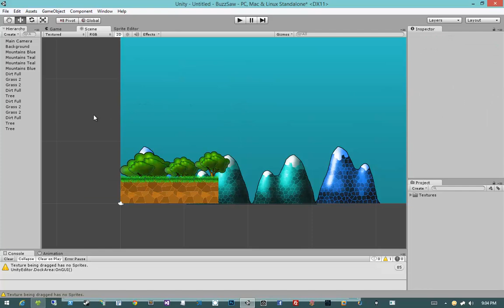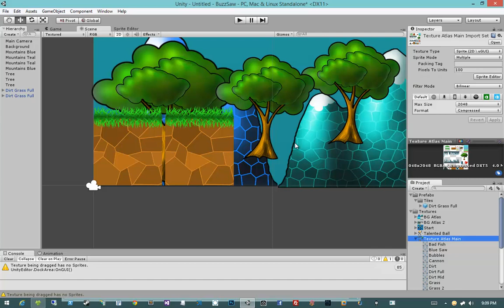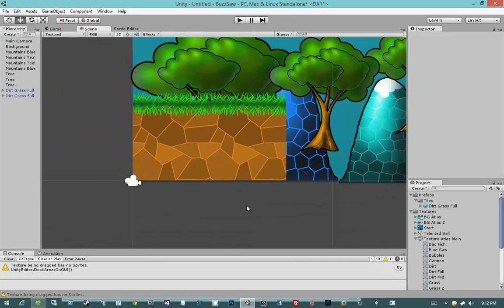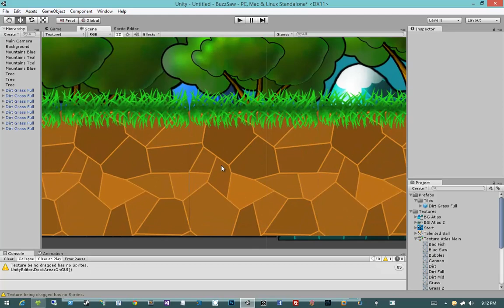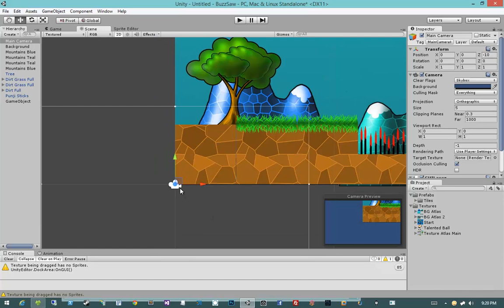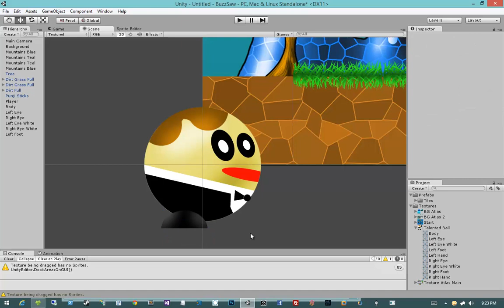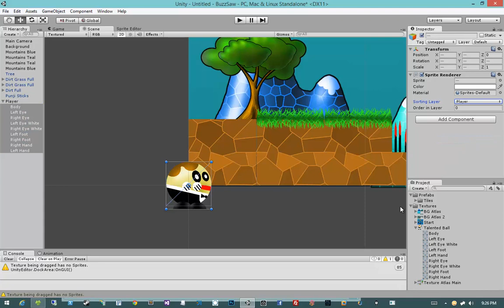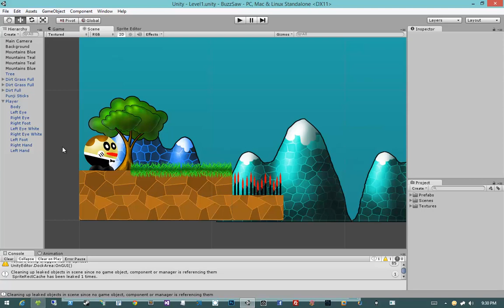🔴 Prefabs & Player • Placing our Tiles • Create 2D Games in Unity • Unity Game Development • (Pt. 3)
Learn 2D Unity Game Development - Placing our Tiles - Prefabs & Player.

Now, we turn our sprites into prefabs so that we can reuse them later.

In videos no. 1 - 4, we will learn about how to manipulate sprites in Unity and place them on our level.

This course shows the entire process of creating a fully featured, polished, 2D game in Unity 4.5  We show many of Unity’s new 2D features, such as the sprite renderer and editor - as well as animation, sound, custom character controllers, and more. At the end of the series, we wrap up by constructing two fully featured levels for our game.

This series expects a beginner-level understanding of C# as well as a very basic understanding of Unity’s interface. However, people completely new to Unity can use this series as an accelerated introduction to the beginner-to-intermediate features of the engine.

This 38-part course provides a full introduction to all the basic fundamentals and core concepts of Unity for beginners. Learn how to use the world's best real-time development platform - learn Unity the easy way.

Enter the world of real-time content creation as a beginner, or expand your game development knowledge with a Unity course taught by top-rated instructors. This course focuses on Unity Fundamentals, an intensive and in-depth training set for Unity 4.5 game development software. Completing this Unity course, will set you up for more advanced Unity courses and/or to build real-time 2D projects that focus on the following industries : Games, Animation, and more.

Apart from being a powerful, cross-platform game engine, Unity is also a robust ecosystem designed to enable your success. Learn the development life cycle in order to bring your vision to life, and learn how to leverage the tools to run your online game.